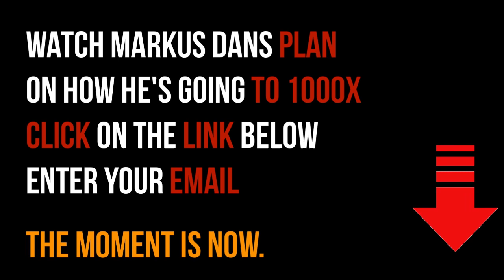Lyn Alden: Fed Tightening Until Something Breaks | How To Prepare For What's Coming Next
Lyn Alden run an investment research service for both retail and institutional investors at LynAlden.com. Her focus is on fundamental investing with a global macro overlay, with a specialization in currency differentials and equity valuations.

Video content: Lyn Alden, Restart, reset, the big reset, banks USA, savings banks USA, economy USA, finance USA, money USA, capital USA, stocks USA, stock exchange USA, real estate USA, politics USA, media USA, gold, gold coins, silver, precious metals, bitcoin , Cryptocurrency, currency crisis, currency reform, financial community, financial policy, financial market, banks, financial crash, euro crash, bank crash, investment, euro crisis, economic crisis, bankruptcy, bankruptcy, inflation, credit, insolvency, profit, system change, reset, crash, finance, finance, money , Trade, goods market, means of payment, securities, cash, bank balances, claims, debt capital, interest, liabilities, purchasing power, central banks, ECB, precious metals, expropriation, system change, stock market trend, success channel, company, state, Bill Gates, Jeff Bezos, Elon Musk, Warren Buffett, Bernard Arnault, Mark Zuckerberg, Larry Ellison, Larry Page, finance, crash, cash, microstrategy, Michael Saylor, gold, central banks, currency, economy, government, politics, stocks, assets, real estate, money, future, inflation , Recession, Technology, Asset Advisor, Finance, Crash, Cash, Microstrategy,  Bitcoin, BTC, cryptocurrency, gold, central banks, currency, economy, government, politics, money print, assets, stocks, ethereum, fortune, investment, PayPal, stock market, real estate, money, future, inflation, recession, technology